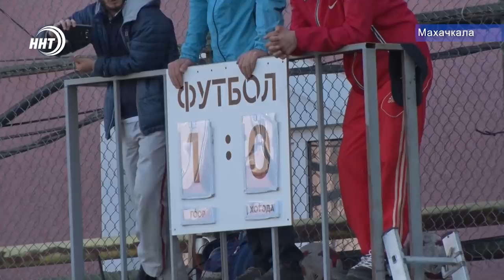Новости Дагестан 2.10.19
1. Споры за лес. В Верховном суде России будут рассматривать дело о лесном фонде Бороздинского лесничества в Шулковском районе Чечни.

2. «Служу России!» В стране начался осенний призыв. О том, как проходит призывная кампания в Дербенте, через несколько минут.

3. Борьба за титул чемпиона! В Махачкале стартовал пятый розыгрыш чемпионата Шамильского района по футболу